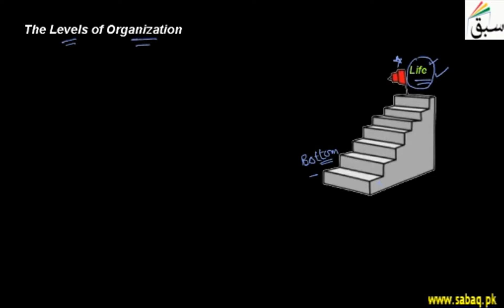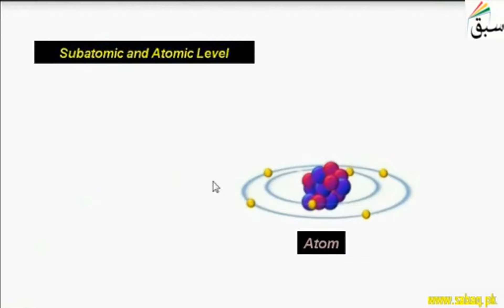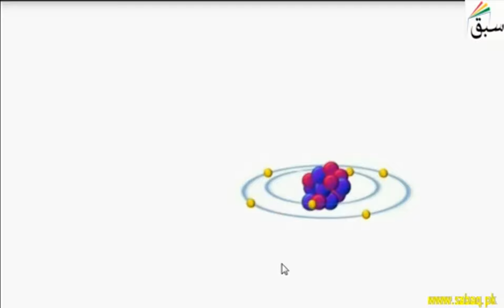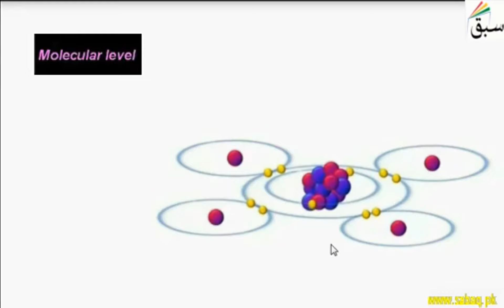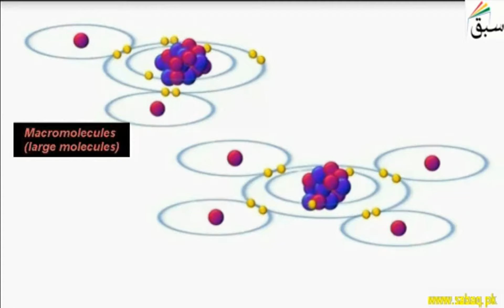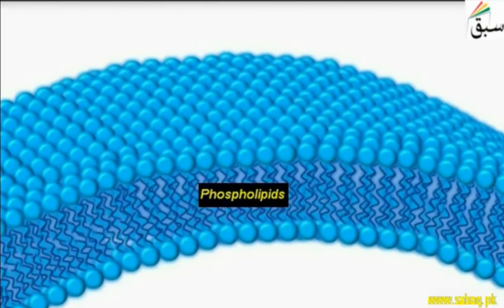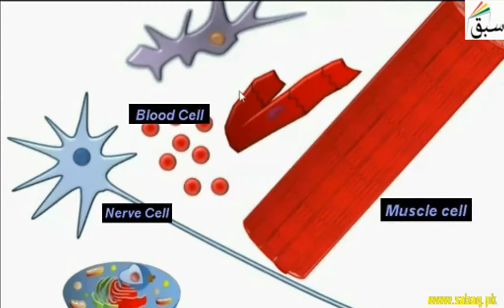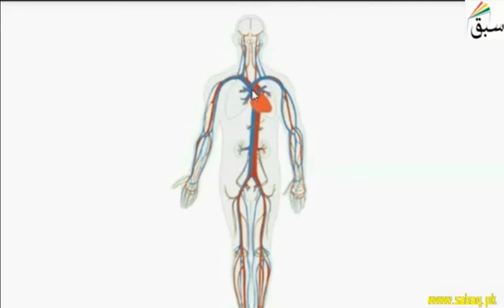Levels of Organization, Biology Lecture | Sabaq.pk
Levels of organization include atomic, molecular, cellular, tissue, organ and population etc.
This video is about: Level of Organization. Practice tests and free video lectures for Physics, Chemistry, Biology, Math’s, Computer Science, English & more subjects are also available at Sabaq.pk. So, subscribe to Sabaq.pk/Sabaq Foundation now and get high marks in your exams.

CLASSES WE COVER AT SABAQ.PK / SABAQ FOUNDATION:

1. KG
2. Class 1
3. Class 2
4. Class 3
5. Class 4
6. Class 5
7. Class 6
8. Class 7
9. Class 8
10. Class 9
11. Class 10
12. Class 11
13. Class 12
14. Class 13
15. Class 14
16. MCAT
17. ECAT
18. CSS

BOARDS WE COVER AT SABAQ.PK / SABAQ FOUNDATION:

1. FBISE
2. Sindh Board
3. KP Board
4. Balochistan Board
5. Cambridge

STUDY MATERIAL WE OFFER AT SABAQ.PK / SABAQ FOUNDATION:

1. Physics Lectures
2. Chemistry Lectures
3. Mathematics Lectures
4. Biology Lectures
5. English Lectures
6. General Science Lectures
7. Computer Science Lectures
8. General Math Lectures
9. Accounting Lectures
10. Statistics Lectures
11. Advance Accounting Lectures
12. Cost Accounting Lectures
13. Practice Tests
14. Physics Practical
15. Chemistry Practical